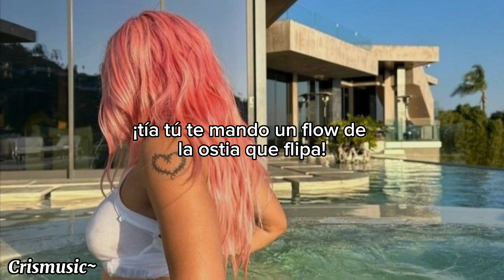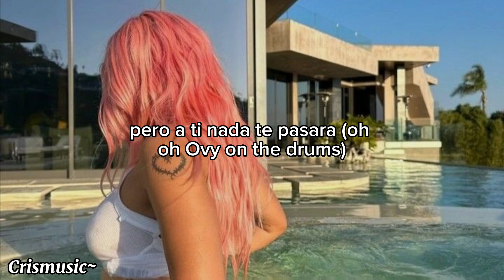S91 - Karol G - (letra/lyrics)